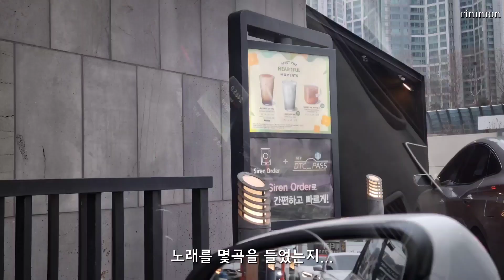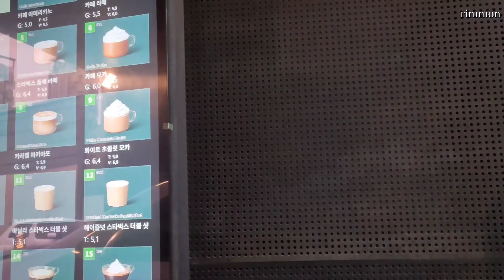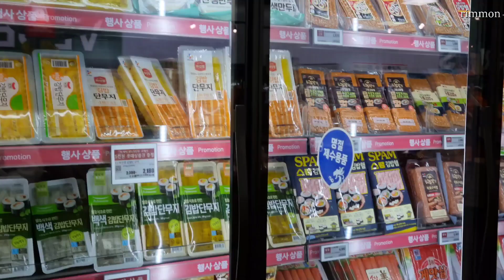혼자 명절 부침개 만드는 1인가구ㅣ동그랑땡, 고구마전, 동태전, 꼬치전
난생 처음으로 명절 부침개를 혼자 만들어 보았습니다

동그랑땡, 동태전, 고구마전, 꼬치전 만들었어요